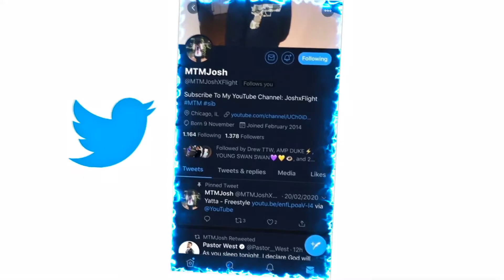YBN Nahmir - I Remember REACTION!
JesserTheLazer
Original Video:
KSI
SoLLUMINATI
PRETTYBOYFREDO
QJB
HANKDATANK25
DEI AND JOE
DDG
WUAP TV
LOU WAUP
ZAIS
WOLFIERAPSENT
MOREWOLFIE
OPRAH SIDEVERSON
PontiacMadeDDG
PontiacMadeDDG VLOGS
Mega McQueen
Mega Mc VLOG
CASHNASTYGAMING
RICE GUM
PEWDIEPIE
LOGAN PAUL
JAKE PAUL
POUDII
LIL POUDII
PERFECTLAUGHS
KELL
ANNOYING
GEESLICE
THE BOOK OF SWANTE
LAWTWIZ
WORLDSTARHIPHOP
2000
VELOSOFY
YBN Nahmir - I Remember